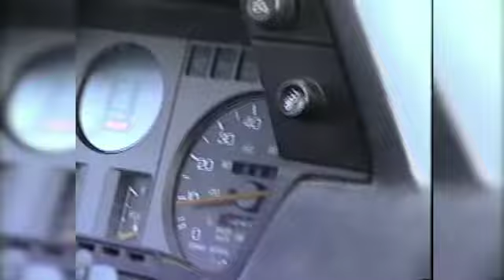VHS Canyon Lake Jet Ski session 1994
I had a huge addiction to Jet Skis in my 20's.  I had learned a lot about mechanics and paint with this ski.  It was my beater project ski that I built and painted exactly how I wanted it.
  The lake I was at on this day was Canyon Lake in Arizona.  It would take me 35 minutes from my front door until my ski touched the water.   I would ride this lake all year round and anywhere from one to 5 days a week.  Back then you didnt even have to pay to get on the lake.  Did you notice what I loaded my ski into to get it to the lakes back then?
  I did enter a few races back in the 90's but never took it too far.
  On a side note, if you have never rode a real Jet Ski (stand up) then you have NEVER Jet Skied in your LIFE!!!